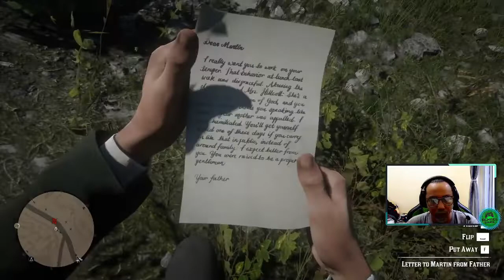Money Lendening and Other Sins VI - Red Dead Redemption 2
Selamat Menikmati!